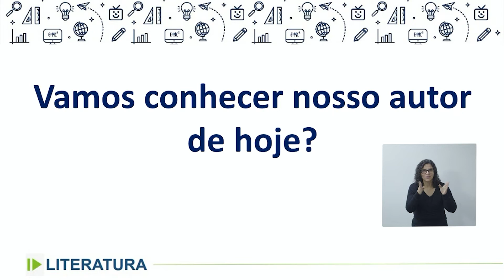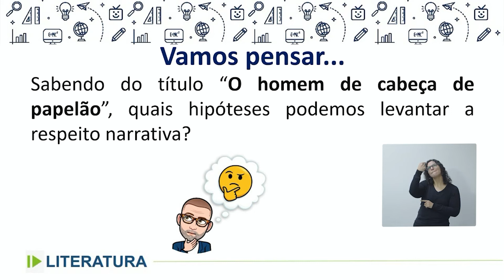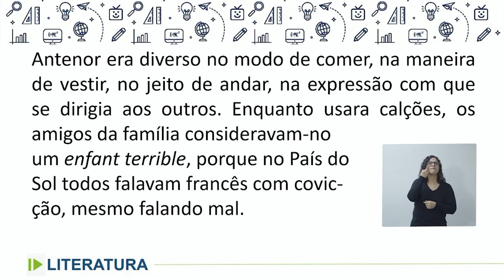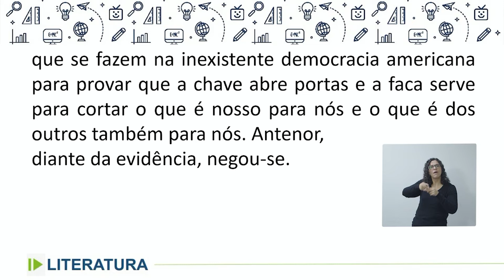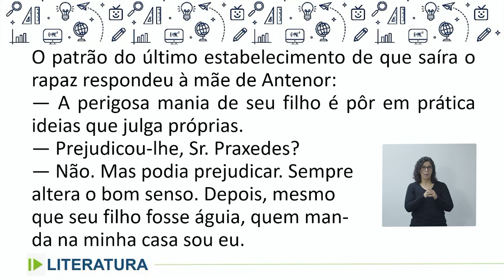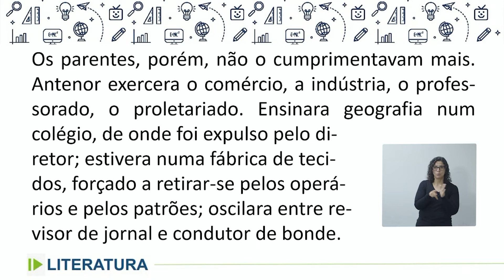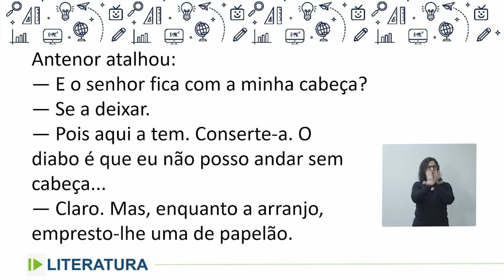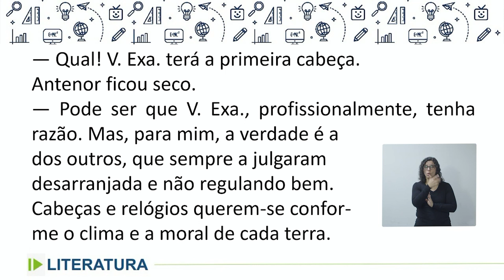Literatura - O homem de cabeça de papelão - 6.º ano - aula 16 - 27/08